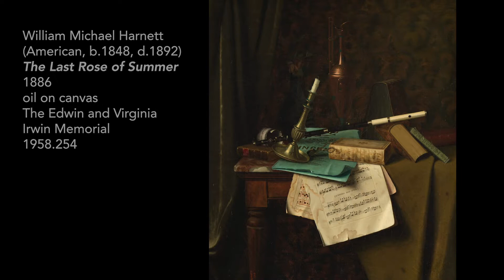CAM Kids Day | Musical Connections with Cincinnati Chamber Orchestra | 9/5/20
Hear music from one of the art museum’s paintings and also learn about the horn and its connection to the forest with the Cincinnati Chamber Orchestra. This video was created for CAM Kids Day Online on September 5, 2020.